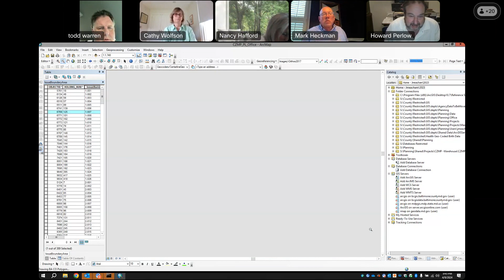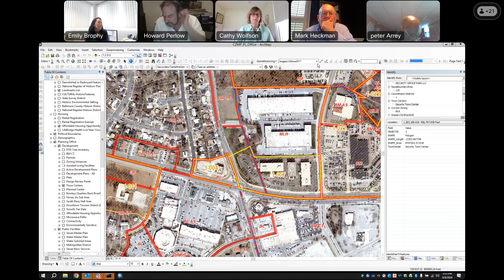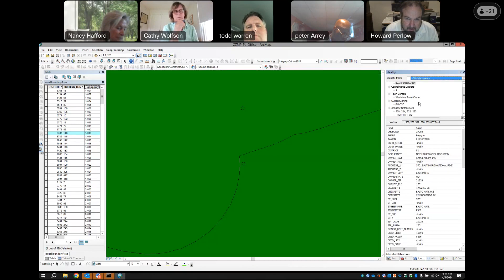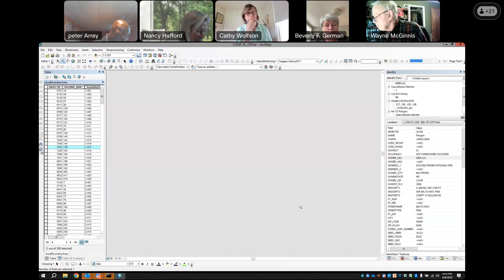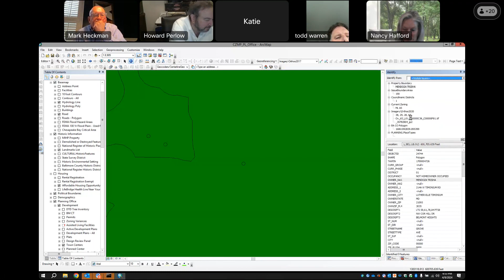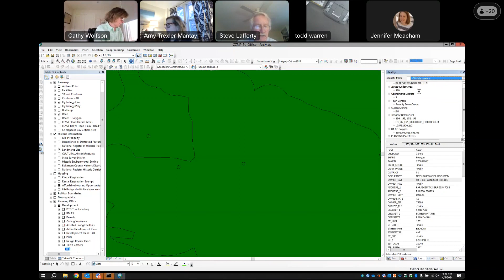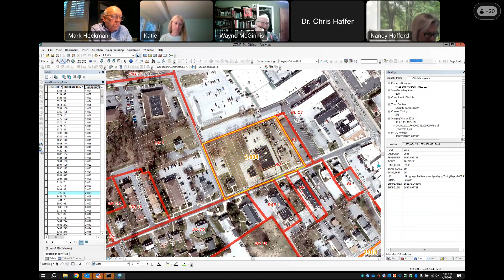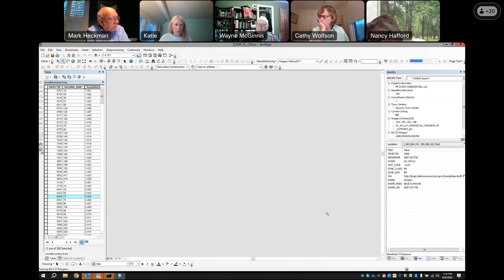Baltimore County Planning Board Work Session for District 1 and 2 CZMP Issues, April 9, 2024